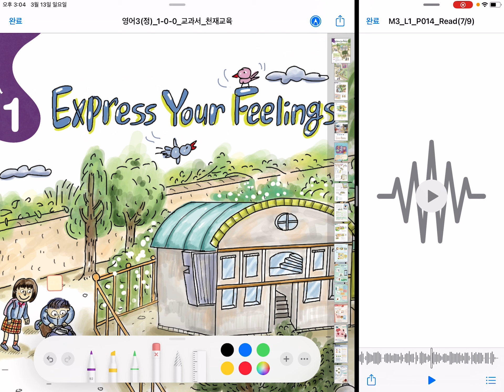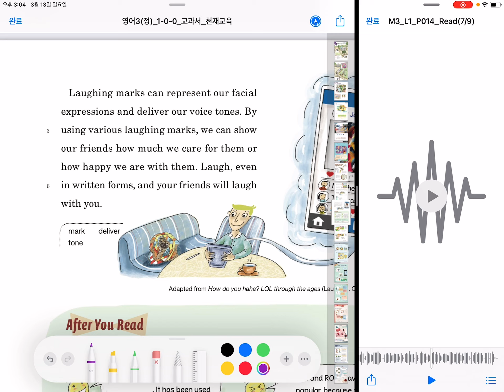3학년 1과 본문 디딤영상(4)